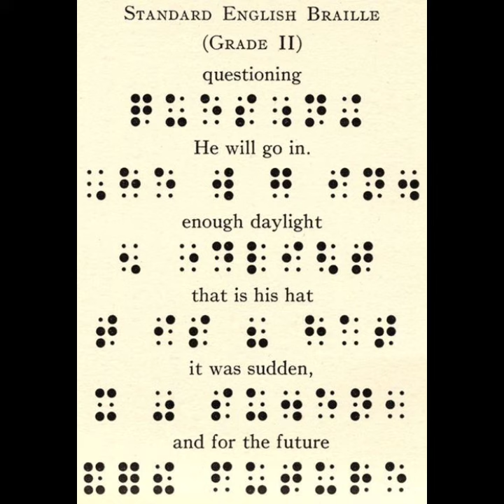braille grade2#practice#sentences#correction@learn braille wih fatima khan